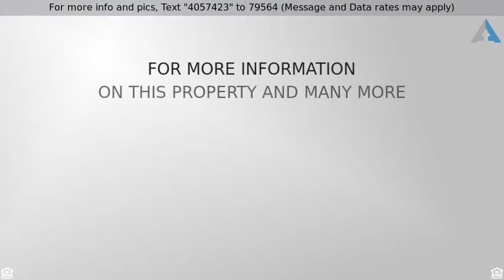Priced at $395,000 - 5313 N 78TH Way, Scottsdale, AZ 85250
Welcome Home!

Beautiful Laguna San Juan Community! This well maintained, quiet corner lot with southern exposure and covered patio offers 3BD/2BA, tons of light, Great Room, Fireplace, Bright white kitchen  and expansive outdoor spaces. Enjoy this Excellent location in the Heart of Scottsdale in walking distance to Chaparral Park, Hayden Wash and Basin trails and just minutes to some of the best shopping and dining the Valley has to offer! Single level, no stairs anda two car garage with ample storage. Well managed HOA includes clubhouse + two swimming pools, one of them is heated and just steps from this unit. Carpet was replaced two years ago, very clean and ready to live in or remodel to suite your taste. Don''t miss this wonderful opportunity!